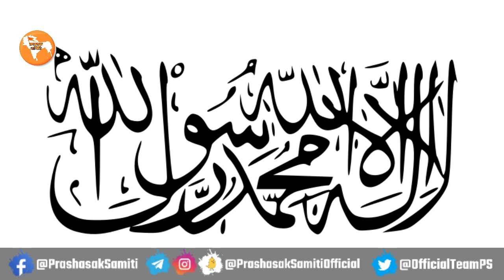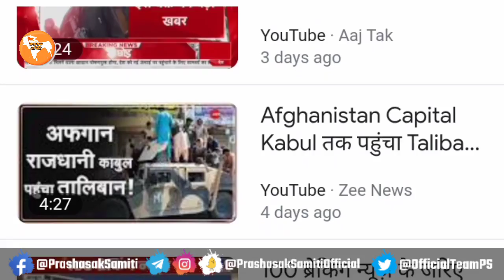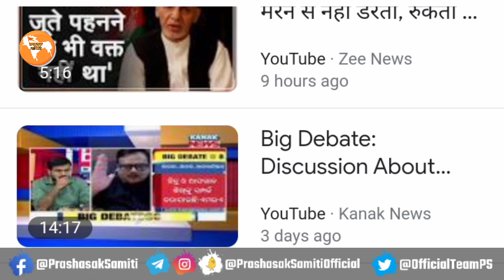तालिबान से भारत को खतरा लेकिन कहीं कोई चर्चा ही नहीं.....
भारत का देवबंद ही तालिबान की उद्गम भूमि है, और अब तालिबान शक्तिशाली हो चुका है, पाकिस्तान और चीन भी उसके समर्थन में हैं ऐसे में भारत पर भयानक खतरा मंडरा रहा हो लेकिन सिवाय योगी आदित्यनाथ के इस खतरे पर कोई सोच ही नहीं रहा